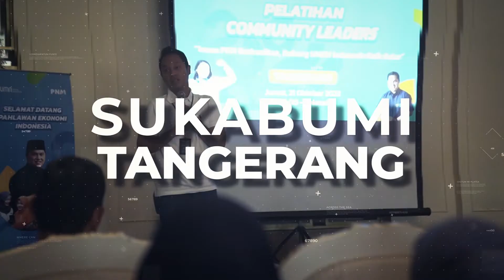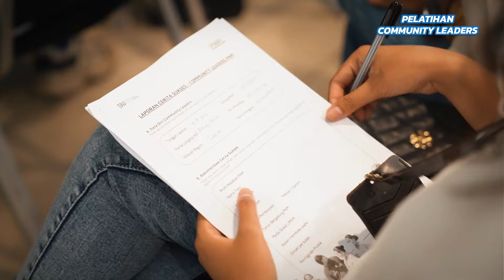WOW!! Pelatihan Community Leaders Keliling Indonesia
SobatPKU belum lama ini, KDM beserta PNM PKU melakukan Pelatihan Community Leaders ke sejumlah daerah, seperti Bekasi, Tangerang, Depok, Bogor, Sukabumi, Subang, dan lain-lainnya. Bahkan pelatihan ini dihadiri kurang lebih 3000 peserta loh!